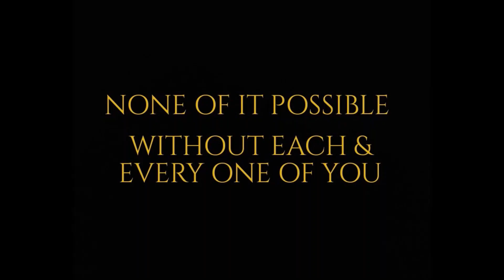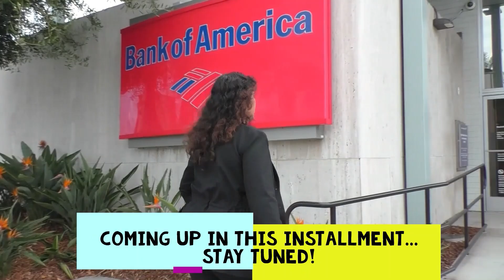"Commemorating 2 Years On YouTube" FirstAmendmentRights 📷📱🇺🇸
To mark the occasion , I put together a montage of some of the most memorable "coming up in this installment" moments from this last year. Thank you all , for your continued support of this channel & the First Amendment Community ❤